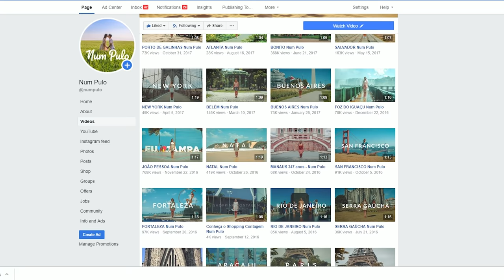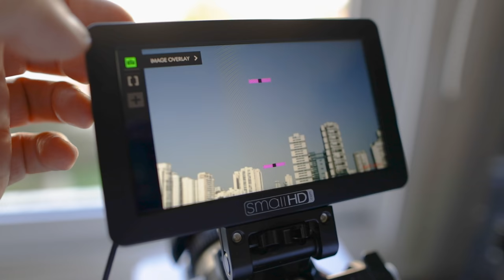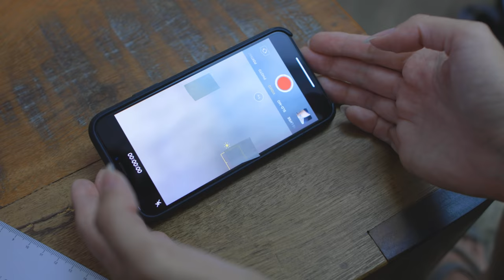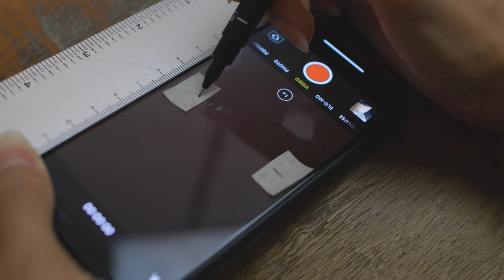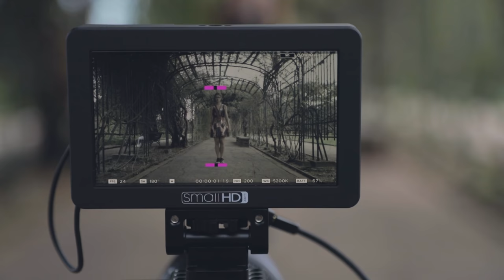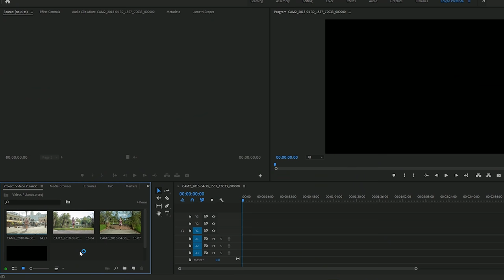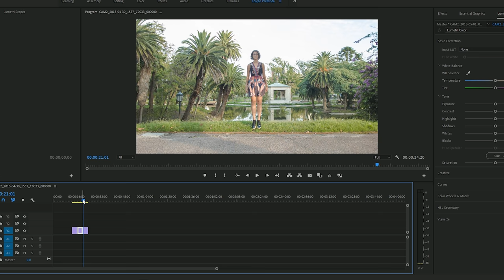O SEGREDO dos vídeos do Num Pulo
Como fazemos nossos vídeos de pulos? Muita gente acha que é montagem e hoje vamos explicar tudo para vocês. Mais do que isso, vamos ensinar vocês a fazer também e assim montarmos um vídeo juntos.

Envie os vídeos para e, de preferência, suba o arquivo na nuvem e mande o link com o seu NOME e CIDADE.

Quer viajar com a gente e aprender mais sobre fotografia e vídeo?

Tripés para celular citados no vídeo:

Opção de qualidade
Opção econômica